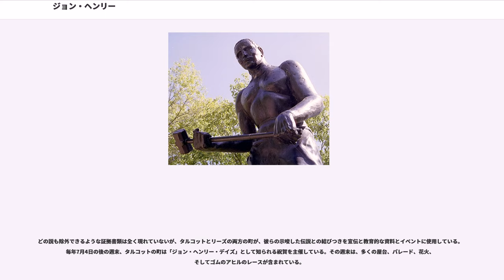ジョン・ヘンリー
カントリー・ミュージック

ジョン・ヘンリー（John Henry）は、多くの歌、物語、演劇、小説で扱われているアフリカ系アメリカ人の庶民の英雄である。

ポール・バニヤン、ペコス・ビル、アイアン・ジョンなどの他の「大男」と同様に、ジョン・ヘンリーもまた19世紀の労働者階級のるつぼの中でのある特定の集団を代表する神話的な存在であった。彼の人生のもっとも一般的な物語では、ヘンリーは大きくて強い人として生まれた。彼は西部へ山を渡って鉄道を延長する、世紀半ばの動きの中で、最も素晴らしい「ハンマー使い」になった。物語を複雑にするのは、機械の力が獣の筋肉の力（人間と動物の両方）に取って代わり続け、鉄道の所有者が蒸気で動くハンマーを購入したことである。これは黒人労働者が行っていた仕事を機械にさせようという事である。彼と彼の仲間の職を確保するために、ジョン・ヘンリーは蒸気ハンマーとの対戦に挑戦した。ジョン・ヘンリーは勝利したが、この過程で彼は心臓麻痺を起こし死亡した。他の物語のバージョンでは、ジョン・ヘンリーの脳に血管が浮き出たというのもある。あるバージョンでは、彼は死なずに生き残っている。

現代の描写においては、ジョン・ヘンリーは鉄道のレールを固定するための犬釘をハンマーで打ち付けているようにしばしば描かれているが、より古いバージョンでは、鉄道のトンネルと切り渡しを掘削する過程の一部の、岩に穴を開けている彼を表現している。物語のほとんどすべてのバージョンでは、ジョン・ヘンリーは黒人で、アメリカの現代に入りつつある変化の時期の彼らの疎外化を代表し、すべてのアメリカの労働者階級にとっての庶民の英雄である。キャラクターは実在の人物に基づいたかどうかは分からないが、ヘンリーは労働者階級の重要なシンボルとなった。彼の物語は通常、伝統的な肉体労働の転覆が明白となった19世紀の技術の進化と戦う、無益さの手本の例証として見られる。労働運動の立場からは、会社が従業員の健康と幸福よりも、効率と生産に興味を持っている時に、由緒ある習慣の最も熟練した労働者でさえも取り残されてしまうという例証として伝説を解釈する人もいる。ジョン・ヘンリーは自らが蒸気ドリルよりも有能であることを立証したが、彼は死に至るまで自分を酷使し、どのみち機械へと置き換えられた。こうして、ジョン・ヘンリーの伝説は、有に100年以上を越えて、アメリカの労働と神話の主要部分となっている。

音楽家でリサーチャーであるステファン・ウェイドによれば、ジョン・ヘンリーを題材に歌った人物で現存する最古の記録は、1924年のフィドリン・ジョン・カーソンの『ジョン・ヘンリー・ブルース』とされている。記録には残っていないが、それ以前からジョン・ヘンリーは歌の題材にされており、現在までにさまざまなバージョンが存在する。

最強の男として生きていた時のジョン・ヘンリーに関する真実は、時間と神話によって曖昧にされているが、ひとつの伝説では、彼は1840年代にアラバマ州で生まれた奴隷で、ウェストバージニア州タルコットのチェサピーク・アンド・オハイオ鉄道（C&O）沿いで、蒸気ハンマーとの有名な一戦を交えた、としている。競争が行われたかもしれないトンネルを越えたタルコットの南の高速道路沿いに、彫像と記念の額が置かれている。

鉄道史家のロイ・C・ロングは、C&O沿いに複数の「ビッグ・ベンド・トンネル」があることを見つけた。また、C&Oはこれらのトンネルが建設されていた当時、「ジョン・ヘンリー」という名前で呼ばれていた複数の黒人男性を雇った。彼は証拠書類をひとつも見つけられなかったが、人間と機械の競争が確かにウェストバージニア州タルコットの場所で起こったことを、その場所で、同時に、3つすべて（ジョン・ヘンリーと言う名の男、ビッグ・ベンドという名のトンネル、そして蒸気ドリル）が出現したという理由の事例証拠に基づいて信じている。

ウィリアム・アンド・メアリー大学の歴史学の助教授であるスコット・レイノルズ・ネルソンの著書「Steel Drivin' Man: John Henry, the Untold Story of an American Legend」は、1870年代、労働のためにC&O鉄道に監視人によって賃貸されていた、バージニア州の囚人、ジョン・ウィリアム・ヘンリーは、伝説的なジョン・ヘンリーの基礎となったと主張している

退職した化学教授で民俗学者のジョン・ガーストは、競争は1...